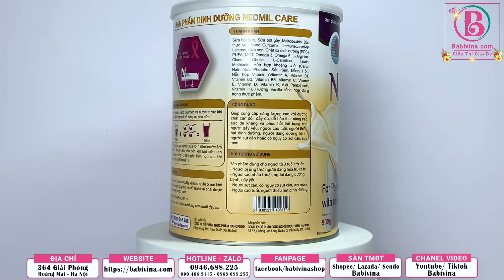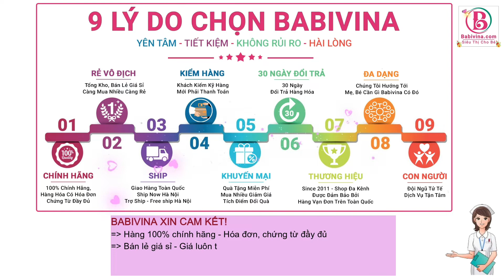Sữa Neomil Care 900g | Mua Sữa Neomil Chính Hãng Nafaco, Giá Rẻ Nhất Tại Babivina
💦 Sữa Neomil Care 900g Dinh Dưỡng Chuyên Biệt Cho Người Bệnh Ung Thư | Mua Sữa Neomil Care Chính Hãng Nafaco, Giá Rẻ Nhất Tại Babivina
🍀 Sữa Neomil Care 900g với công thức đột phá với thành phần Curcumin, được phân tách thành những phân tử nano, cực nhỏ, được chứng minh có tác dụng ức chế nhiều giai đoạn khác nhau của bệnh ung thư, đồng thời giúp nhanh lành các tổn thương có thể xảy ra với người bệnh.

🍀 Sữa neomil Care 900g cung cấp mức năng lượng cao 1.5kcal/ 1ml sữa, giúp người bệnh mau chóng hồi phục, cũng như chống chọi với các biến chứng có thể xảy ra. Bên cạnh đó sữa neomil care với đầy đủ vitamin và khoáng chất cần thiết, thành phần đạm, chất béo dễ hấp thu giúp kích thích tiêu hóa tốt, chống sụt cân, suy mòn ở người bệnh ung thư hoặc người cần phục hồi thể trạng.

🍀 Sữa neomil Care 900g đặc biệt dành cho các đối tượng bị ung bướu, đang và sau quá trình hóa xạ trị, phục hồi thể trạng; người có nguy cơ cao mắc các bệnh ung bướu, sử dụng được cho mọi loại ung thư.
💞 Đối Tượng Sử Dụng Sữa Bột Neomil Care
+ Sản phẩm dùng cho người từ 3 tuổi trở lên.
+ Người ung thư, người gầy yếu, người dưỡng bệnh.
+ Người sụt cân, có nguy cơ sụt cân hoặc suy mòn thể trạng.
+ Người cao tuổi, người thiếu hụt dinh dưỡng.

💞 Sữa Bột Neomil Care 900g Thành Phần
+ Thành Phần: Carbohydrate (chất bột đường), Protein (chất đạm), Lipid (chất béo), Colostrum (sữa non), Immunecanmix, Nano Curcumin, Dietary Fiber (chất xơ dinh dưỡng), PUFA, Omega 3, Omega 6, MCT, Canxi, Kali, Phốt pho, L-Arginine, Clo, Methionine, Na, Choline, L-Carnitine, Taurine, Sắt, Kẽm, I-ốt, Vitamin A, C, D, E, K, Vitamin B1, B2, B5, B6, B12...

💞 Sữa Bột Neomil Care 900g Công Dụng
+ Cung cấp năng lượng cho cơ thể với các dưỡng chất cân đối, dễ hấp thu và chuyển hóa, nâng cao sức đề kháng. Bổ sung Nano Curcumin giúp nhanh liền vết thương, vết mổ sau phẩu thuật, chống dính. Thay thế một phần hoặc hoàn toàn bữa ăn. Dùng phòng bệnh về xương khớp, tiêu hóa, ung thư, suy giảm trí nhớ.
+ Sữa Neomil Care - Cung cấp  vitamin và khoáng chất cân đối, đầy đủ, dễ hấp thu, tiêu hóa, tăng sức đề kháng và phục hồi thể trạng cho người gầy yếu, người cao tuổi, người thiếu hụt dinh dưỡng, người đang dưỡng bệnh. Đặc biệt thích hợp với người bị sụt cân hoặc có nguy cơ sụt cân hay suy mòn thể trạng.
+ Neomil Care - Dinh dưỡng chuyên biệt cho người ung thư, với tinh chất nghệ Nano từ CHLB Đức giúp vết thương mau lành, chống dính, giảm sẹo lồi. Neomil Care là dòng sữa cao năng lượng, giúp bệnh nhân nhanh chóng phục hồi thể trạng, tăng cường hệ miễn dịch. Độc đáo với công thức chứa tinh nghệ Nano Curcumin giúp hạn chế sự phát triển tế bào ung thư, giảm độc tính hóa trị, xạ trị

💞 Cách Dùng Sữa Bột Neomil Care
+ Hòa 4 muỗng gạt ngang với 120ml nước ấm, khuấy đều cho tan hoàn toàn.
+ Dùng 1-3 lần / ngày. Hỗn hợp sau khi pha nên dùng hết trong 1 giờ.
+ Dùng qua đường sonde (theo hướng dẫn của bác sĩ). Sản phẩm này không phải là thuốc, không có tác dụng thay thế thuốc chữa bệnh.

💞 Thương Hiệu Neomil, Xuất Xứ
+ Nguyên liệu sữa nhập khẩu từ Newzealand
+ Tinh nghệ Nano từ CH Liên Bang Đức
+ Nhà sản xuất: Công ty Cổ phần Thực phẩm Nanofood Việt Nam

🏡 𝗧𝗼̂̉𝗻𝗴 𝗞𝗵𝗼: 364 Giải Phóng - Hoàng Mai - Hà Nội
𝗕𝗮𝗯𝗶𝘃𝗶𝗻𝗮 Trân Trọng Cảm Ơn!